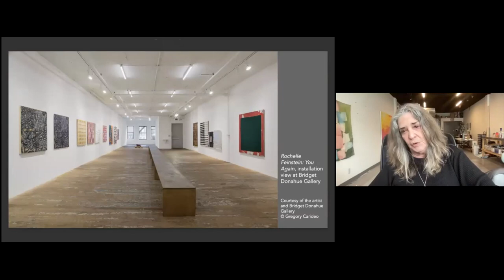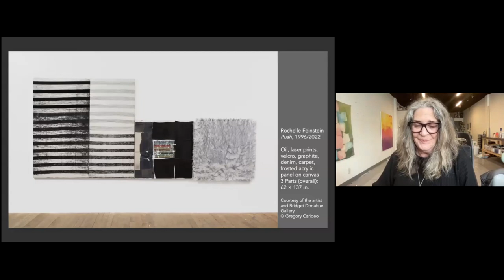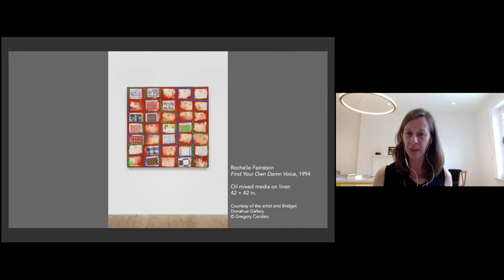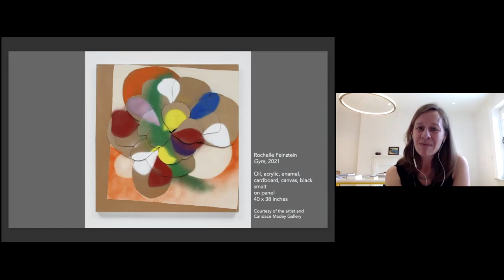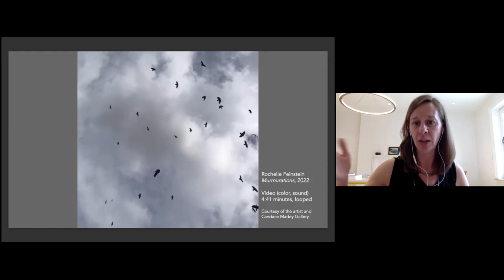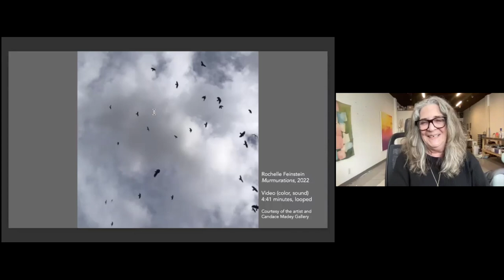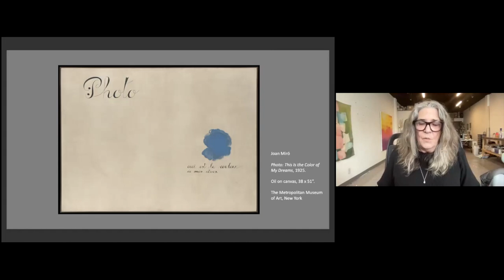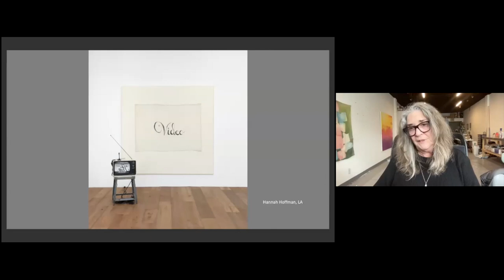NSE #509 | Rochelle Feinstein with Amanda Gluibizzi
Artist Rochelle Feinstein joins Rail Artseen Editor Amanda Gluibizzi for a conversation. We conclude with a poetry reading Bunny Wood.

Born in 1947, Rochelle Feinstein is a longstanding and deeply respected member of the New York art community. Over the past four decades, she has deflated the dogmas of modernism with humor and verve, liberally borrowing from different schools of painting, as well as other mediums. A major survey exhibition of Feinstein’s work originated at the Centre d’Art Contemporain, Geneva (2016), and traveled to Städtische Galerie in Lenbachhaus, Munich (2016), Kestnergesellschaft, Hannover (2017), and the Bronx Museum of the Arts (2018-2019). Feinstein is Professor Emerita of Painting and Printmaking at Yale University (2017). Among her numerous accolades, she is a recent recipient of the prestigious Rome Prize Jules Guerin Fellowship in Visual Arts, American Academy in Rome (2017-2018).

Formerly Associate Professor at Ohio State University, Amanda Gluibizzi is the founding Co-Director of the New Foundation for Art History (NFAH) and Artseen Editor for the Brooklyn Rail. She specializes in mid- and late-20th century art, design, and urbanism in the United States, Europe, and Latin America. Amanda is the author of Art and Design in 1960s New York (Anthem Press, 2021).

The Rail has a tradition of ending our conversations with a poem, and on this day we were fortunate to have Bunny Wood reading.

Interdisciplinary writer Bunny Wood currently resides in Atlanta, Georgia. They just graduated from Pratt Institute and are working on their first novel.